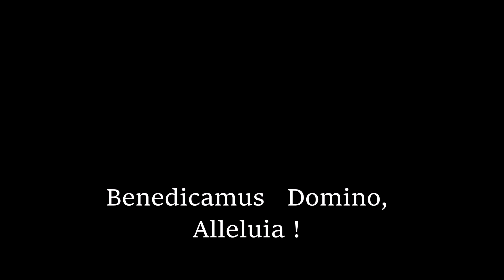Benedicamus Domino, Alleluia (Paschale)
Benedicamus Domino z programu "Vesperae Resurrectionis 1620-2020"
JERYCHO, dir. Bartosz Izbicki
solo: Paweł Szczyciński
GŠ Ansamblis
Pulse Ensemble
Chór Festiwalowy (Jarosław 2020)